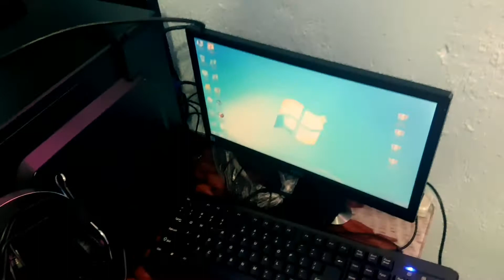DAGHANG SALAMAT GOVERNOR/MAYOR DEGAMO-ianlee music &kyang jt tv 🙏❤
sakadaghan namung politiko nga kaila pero lahi ang magti-ayun nga DEGAMO sila ni GOVERNOR ROEL R. DEGAMO UG MAYOR JANICE V. DEGAMO ug unsa ilang gipakita nga batasan sa pagpangompanya mao ra japon ang ilang batasan hangtod nga napili na sila sa isa isa ka katungdanan sa atung syodad .sila nagpabilin nga mga maayong tawo ug usa ka instrumento na gipaabot natu sa ginoo ug mao ang atung GOVERNADOR ROEL & MAYOR JANICE daghan kaayung salamat ninyu maam/sir GODBLESSALL🙏❤😘👍